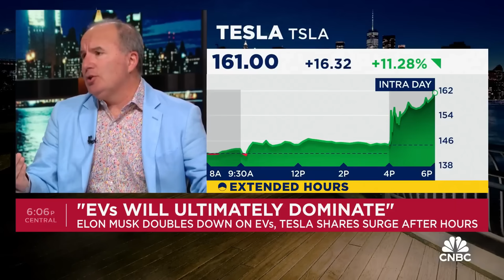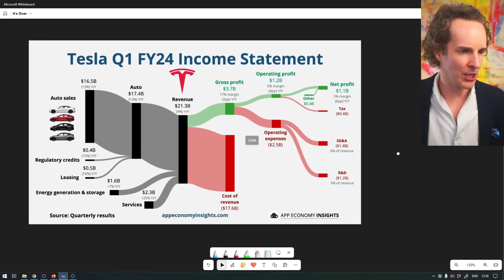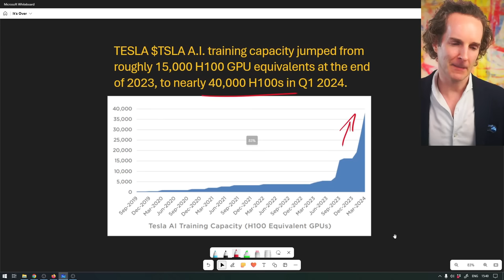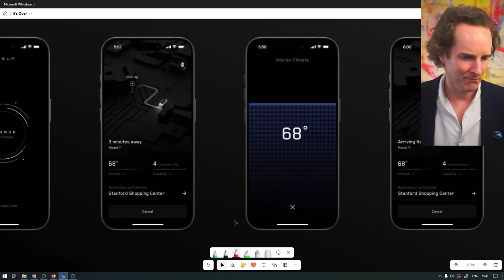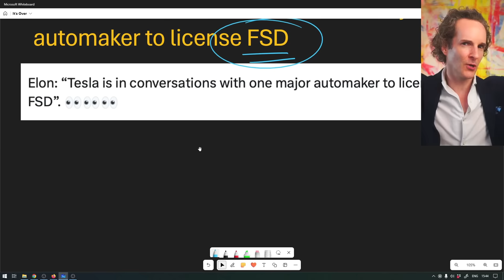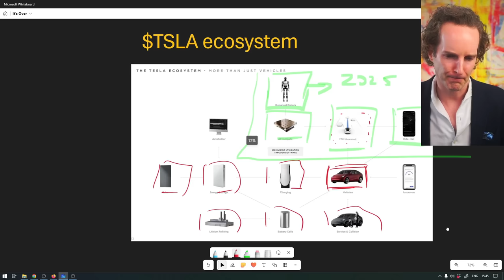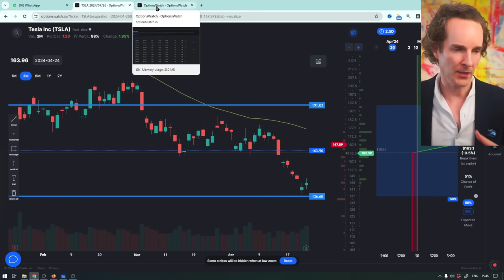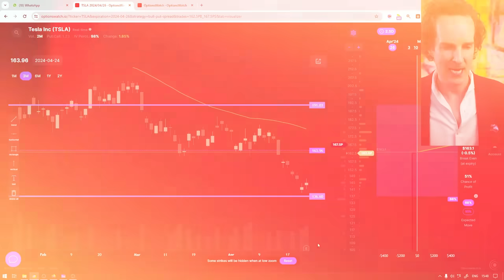It’s Over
📈 Trade Visualisation Software FREE 30-day trial!